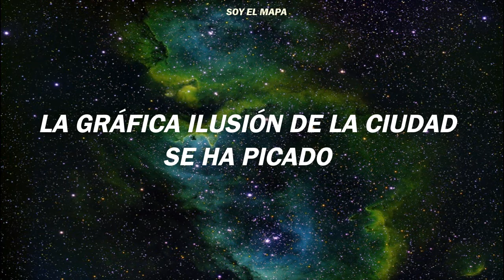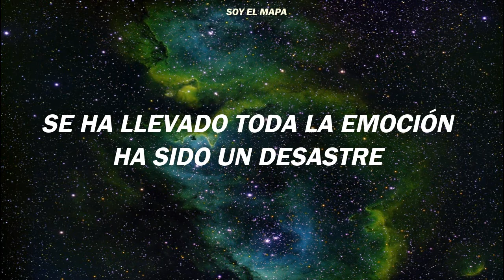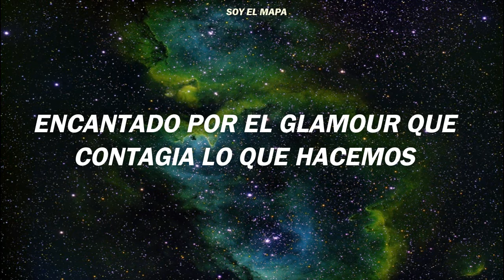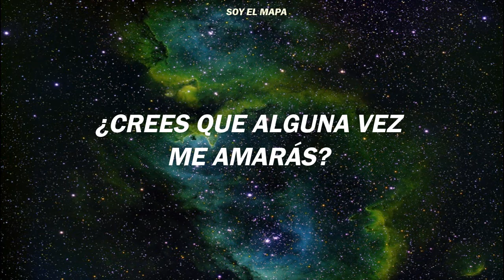Hold me | INVIGO (Traducción al español)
les traigo una canción de otro artista que vale la pena escuchar. A petición especial de una amiga y suscriptora les dejo que disfruten a INVIGO banda indie que merece más reconocimiento.